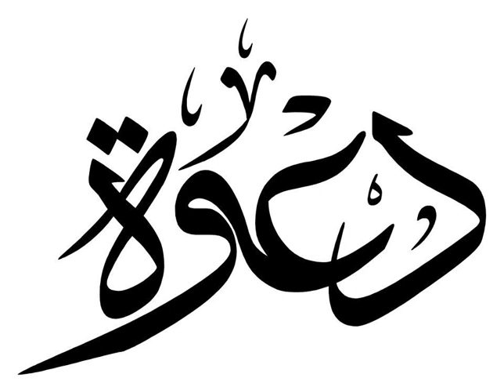Mufti Lutfi - Usaha Bukan Tempat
Tempat Berpindah-Pindah, Namun Usaha Dakwah Harus Tetap Dijaga